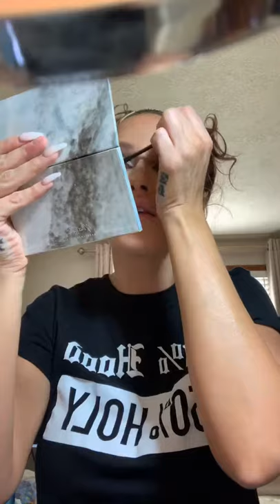New Years Eve Makeup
Last live of 2018!